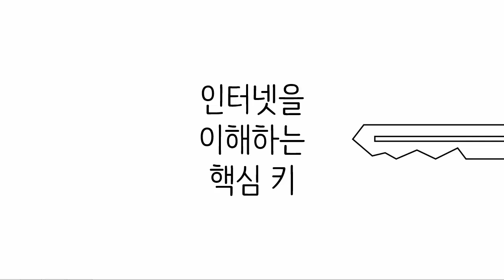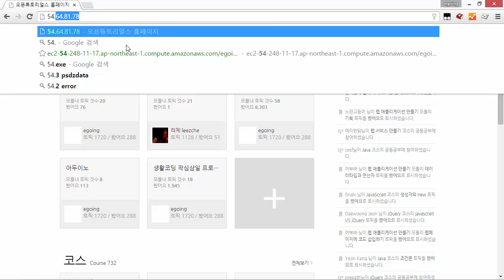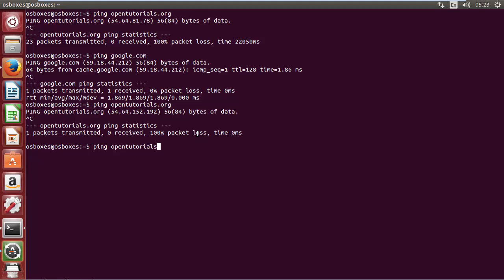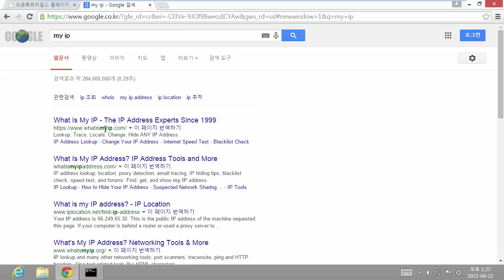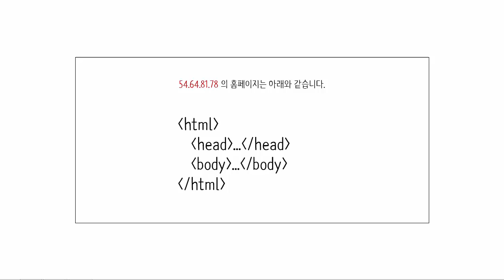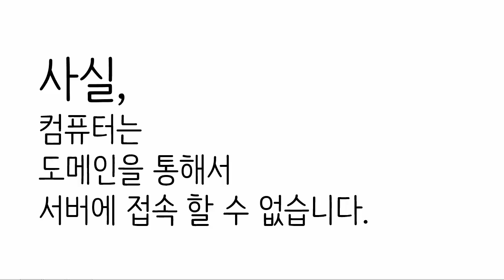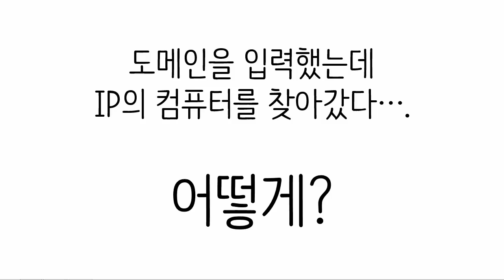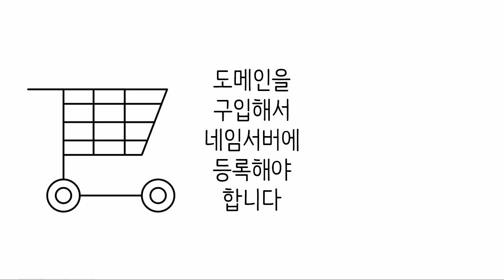웹 애플리케이션 만들기 - 인터넷과 자가서버 1 : ip와 도메인